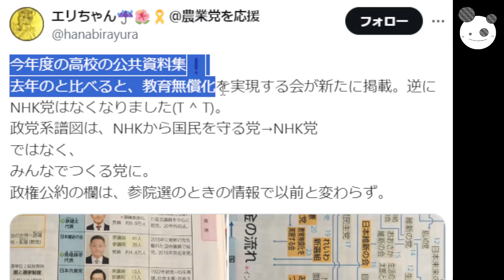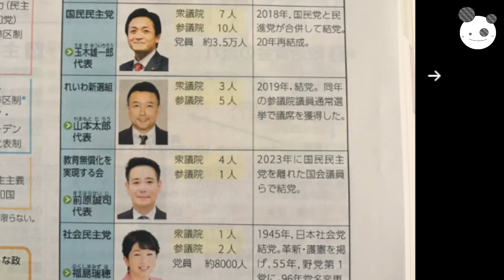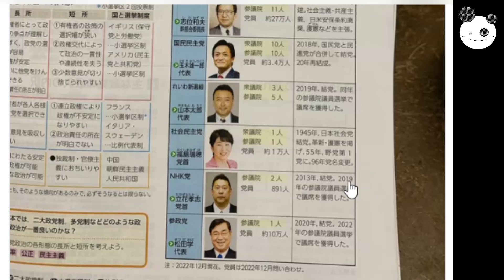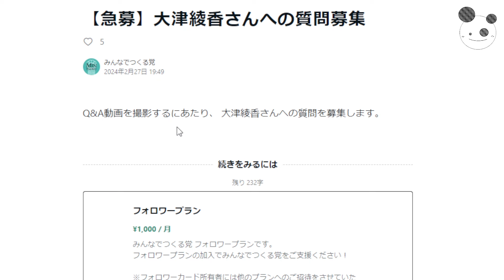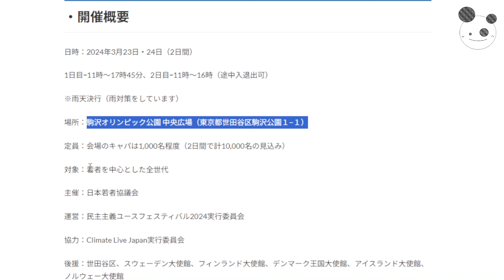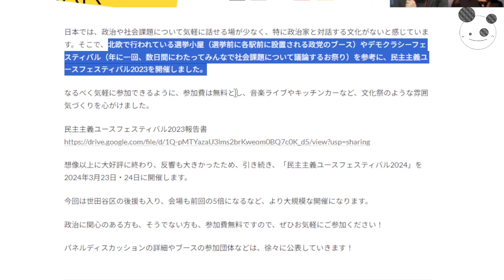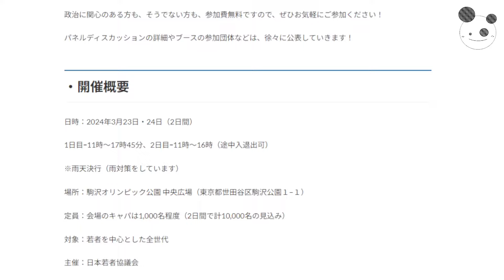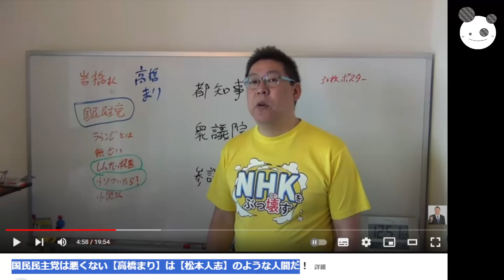【立花孝志】大津綾香 教科書NG「1000円払って質問？」みんつくイベント参加、Tシャツ販売ゲットだぜっ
動画でご紹介したユースフェスは昨年のものでしたので訂正致します。
下記が本年のものになります。

コイチの活動支援のカンパ↓